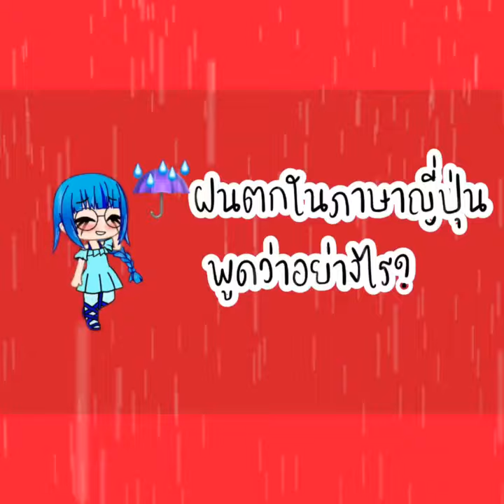ฝนตก ☔️ ภาษาญี่ปุ่นพูดว่าอย่างไร? |ภาษาญี่ปุ่นออนไลน์|Maeyingjapan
ฝนตก ☔️ ในภาษาญี่ปุ่นพูดว่าอย่างไร? มาเรียนรู้เพิ่มเติมด้วยกันนะคะ

คำว่าฝนตก 雨　ame จะเน้นเสียงสูงในตัวอักษรตัวแรก แต่ถ้าคำว่า

飴　ame ที่แปลว่า 🍭 ลูกอม จะเน้นเสียงที่ตัวอักษรตัวที่สองค่ะ

หวังว่าคลิปนี้จะเป็นประโยชน์กับคนที่สนใจภาษาญี่ปุ่นนะคะ